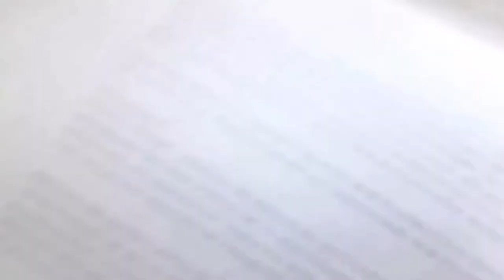Como dibujar GLOBOS NIVEL PRIMARIA a pulso y llapiz | how to draw | como desenhar o XDEIOS